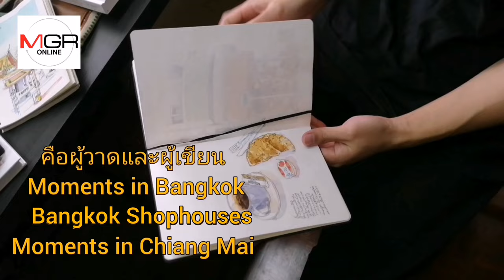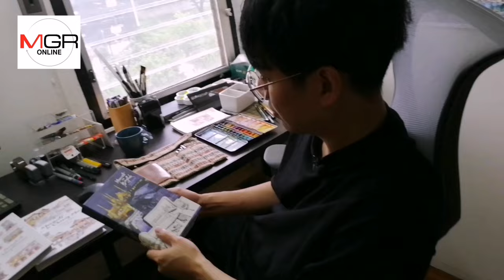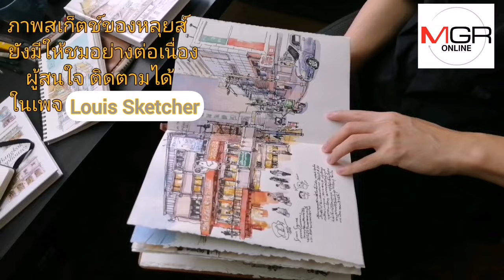'หลุยส์​-ศุภชัย​ วงศ์​นพ​ดล​เดชา'​ ผู้บันทึกความรื่นรมย์ของเมืองเก่า​ ผ่านภาพสเก็ตช์​สีสวย